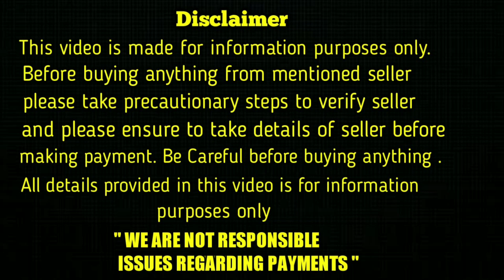top quality Dachshund Puppy for sale in telugu / 94948 94423 /aj pets